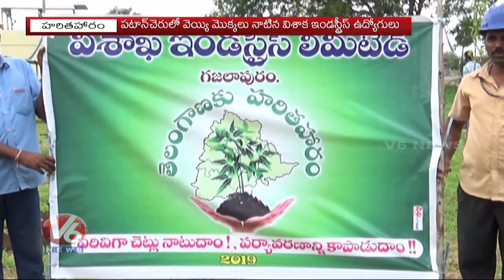Visaka Industries Employees Participates In Haritha Haram | V6 News